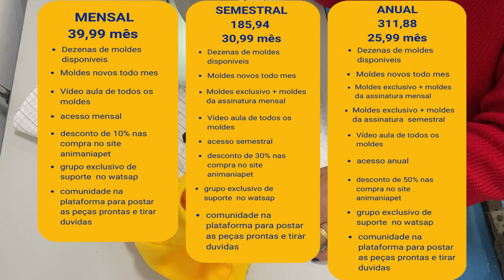CONJUNTO PET URSO DO CAMPO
Esta modelagem foi desenvolvida para o moldes pet por assinatura se vc quer adquirir uma das nossas assinaturas de modelagens pet clique
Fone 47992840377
ATT: ANIMANIAPET